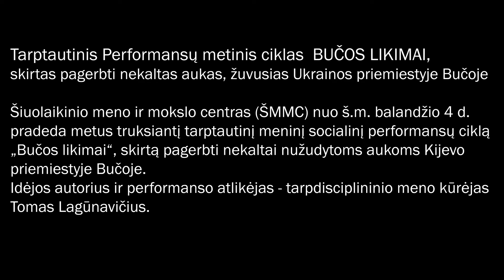Performansas Nr.203 BUČOS LIKIMAI. Ukraina.